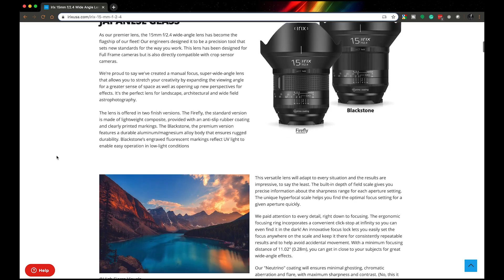How To Use Perspective To Get Amazing Images Using Irix 15mm 2.4 And Canon EOS R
CAMERAS:
Camera - Canon EOS R
Camera - Canon PowerShot G7 X
Camera - Canon 6D Mark II
Camera - Sony A7III

Camera Strap:
Peak Design

LENS:
Lens: Sony 55 1.8
Lens: Sony 35 1.4
Adapter: Canon to Sony Metabones

LENS FILTERS:
Tiffen Black Warm Pro-Mist Filter

MODIFIERS:
Glow EZ Lock 48"
Glow EZ Lock 28"
Glow Long Focus Reflector
Elinchrom Rotalux 99cm Deep Octagonal Softbox
Elinchrom Rotalux 100cm Mini Octa Softbox

BOWENS MOUNT:
Elinchrom Rotalux Speedring for Bowens S-Mount Flash Heads
PRO Godox S-type S-EC Speedlite Bracket

STROBES / SPEEDLIGHTS:
Rogue Flash Bender
Elinchrom D-LITE RX 4/4
GODOX AD200
GODOX AD400 Pro
GODOX AD600BM Bowens Mount 600Ws
GODOX MS300
GODOX V1

TRIGGERS:
Canon Godox Trigger
Sony Godox Trigger

CONSTANT LIGHTS:
Godox FV150 US

AUDIO:
In Studio Recording
On Camera MIC
Wireless MIC